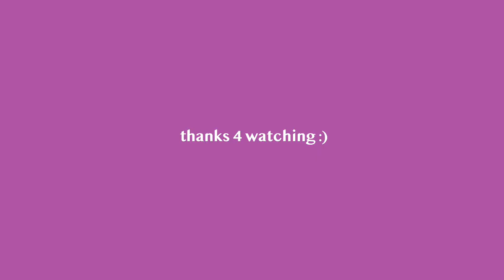choice - animation meme (d&d ocs)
little thing. product of the past day and a half or so. just thought it'd be fun to throw this together w/ my own dungeons n dragons babes. song/audio isn't mine, and neither is the original meme concept (obv) but all the art and characters is/are!
couldn't find the motivation to complete the entire meme, sadly

links!!